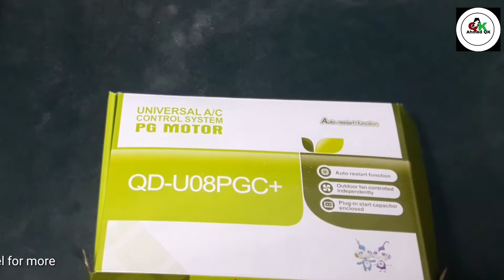How to install universal pcb Air conditioner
How to install universal pcb for pg moter ac